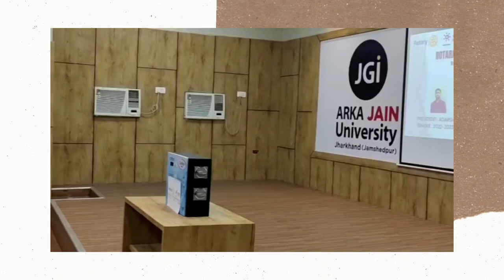Sanitary Vending Machine Installation || AJU CAMPUS || RID 3250 | Club Id -216750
*Warm Rotaract Greetings* 🌸🌸🌷💐

 *Event :- Sanitary Napkin Vending Machine Installation*

 *Rotary Club Of Jamshedpur & Rotaract Club of Arka Jain University*🤝 for Noble Cause initiated    to *Install Sanitary Vending Machine* in  Arka Jain University CAMPUS Washrooms
On this note *Rotary club of Jamshedpur
 *SECRETARY :- Mangi Lal Chawla*
 *PDG , Dr. R. Bharat*  *Captain Anil Kumar Pandey*

With other Authorised Members visited  university b For Installation of Vending Machine
The Installation Ceremony was supervision / pre inagurated   by *Vice Chancellor Dr. S.S Razi* with Members Of Rotary club of Jamshedpur & Rotaract Club of Arka Jain University Members

All RAC BOARD MEMBERS/CLUB MODERATORS ROTARACTORS / STUDENTS witnessed the installation ceremony in the AJU Auditorium

 *Thank You* *Warm Rotaract Greetings* 🌸🌸🌷💐

 *With Regards*

 *President :- Adarsh Kumar*
 *Secretary :- Divesh Vibhakar*

 *TEAM RAC CLUB OF ARKA JAIN UNIVERSITY*

 *RID - 3250*
 *Zone -4*
 *With Regards*

 *President :- Adarsh Kumar*
 *Secretary :- Divesh Vibhakar*

 *RID - 3250*
 *Zone -4*